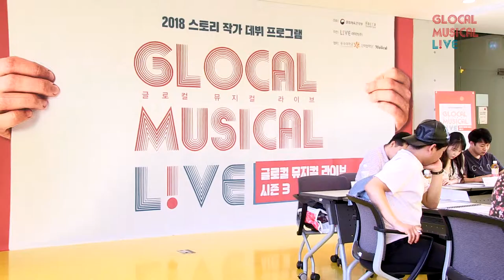글로컬뮤지컬라이브 시즌3 뮤지컬 '아서 세빌 경의 범죄' 테이블 리딩(EN)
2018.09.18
2018 스토리작가 데뷔 프로그램 글로컬 뮤지컬 라이브 시즌3

뮤지컬 '아서 세빌 경의 범죄' 테이블 리딩
작가 김연미 / 작곡가 이진욱